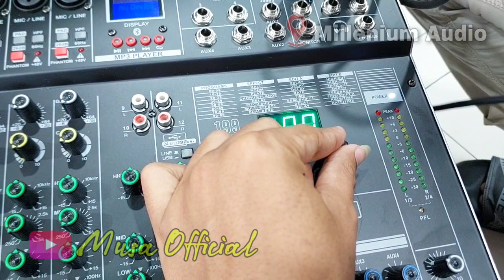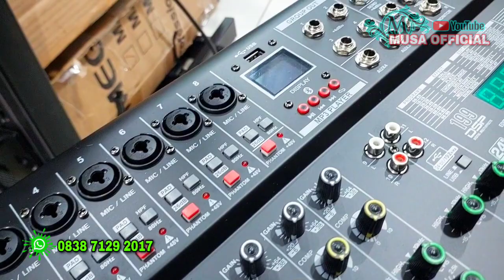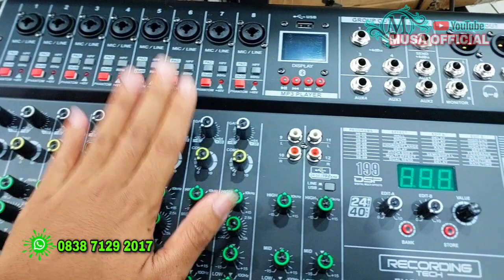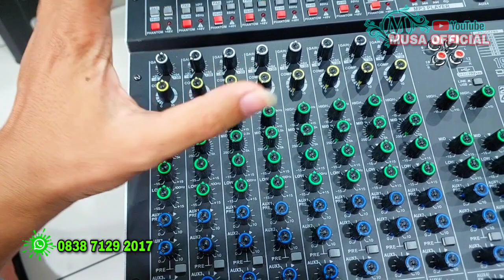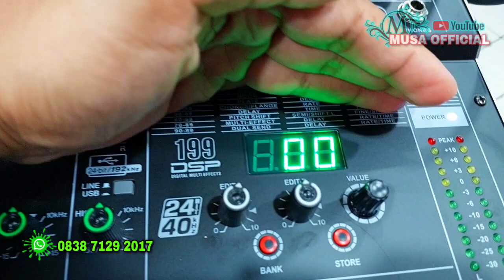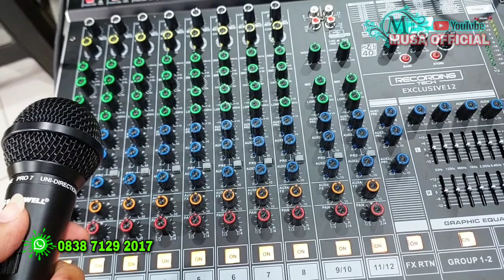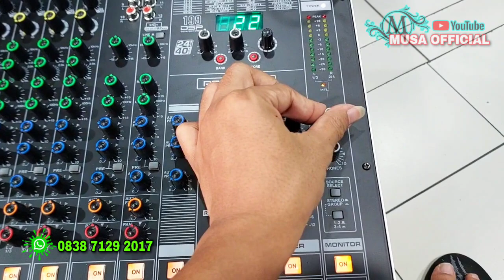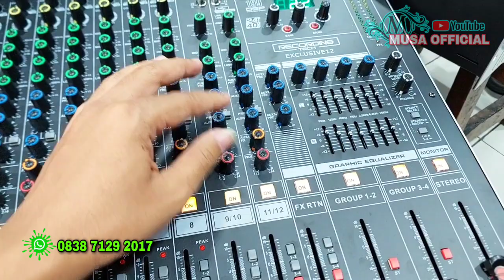Kaian Wajib COBA! Mixer Model Baru yg Lagi VIRAL - Recording Tech Exlusive 12